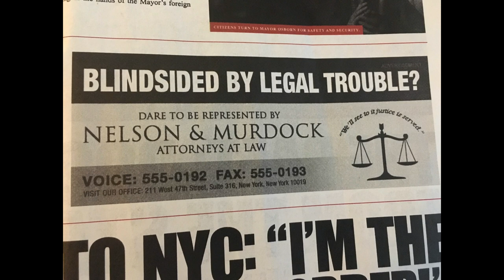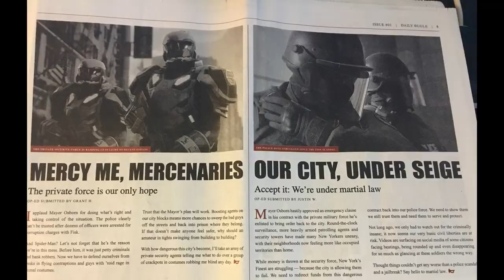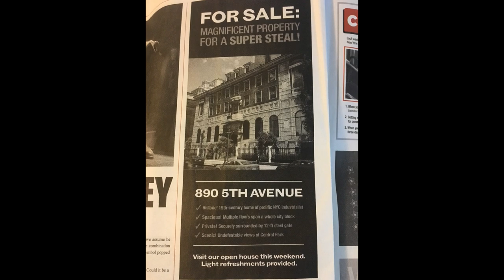Spider-Man PS4 - Avengers Tower And All Easter Eggs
Spiderman PS4  Avengers Tower And All Easter Eggs (Iron Spider Suit) includes information about avengers tower an other easter eggs in spiderman ps4.

These details/ Easter Eggs were revealed during Insomniac Games' live stream.

This video provides you with the latest information of the game
Marvel's Spiderman scheduled to release for the PS4 and PS4 Pro on 14 September 2018.

Spider Man PS4 Easter Eggs

Insomniac's PS4-exclusive Spider-Man game looks nothing short of spectacular and we've been treated to a lot of big reveals over the past week or so thanks to E3.
What’s exciting is the fact that Avengers Tower is now confirmed to be part of this game. Whether or not that means we'll see members of Earth's Mightiest Heroes call in to help Spidey out remains to be seen but it would be pretty damn awesome to bump into Iron Man here!

An ad for Nelson & Murdock is for the law practice of Foggy Nelson and Matt Murdock, the latter of which is Daredevil. Spider-Man and Daredevil have a long history of teaming up in the comics, which is no surprise given how they both patrol New York City and can count Kingpin Wilson Fisk as one of their greatest enemies. They’ve both even had romantic entanglements with the master thief known as the Black Cat.

Speaking of the Black Cat, the newspaper talk about a string of robberies pulled off by a thief who leaves a “calling card” at the scene of the crime. One look at the black cat figurine and it’s obvious these crimes are the work of Felicia Hardy, the Black Cat, who is another character closely associated with Spider-Man that just might pop up in the game.

Developer Insomniac Games highlighted the fact that Peter Parker has a new job in this game, and it’s so important to the plot that they won’t reveal what it is. Well, he’s a science whiz, so it would make sense that he’d work for Oscorp, a company known for making all sorts of tech (tech that, let’s be honest, usually gets turned into weapons for supervillains). Also, remember that Norman is running for re-election as mayor in this game, so perhaps Harry runs the company in this game.

Miles Morales
While Peter doesn’t work for the Daily Bugle in this game, it turns out that his girlfriend Mary Jane Watson does. The newspaper features an article with her by-line that profiles one Miles Morales, a student at Midtown High School who has a gifted mind when it comes to designing robotics. We already know that Spider-Bots will be in the game, so perhaps Miles helps Spider-Man out by creating his tiny helper bots. And maybe when Spider-Man goes missing, it’s Miles who steps up to fill his shoes, letting the player take control of the black-and-red suited Spider-Man with two new powers, instant camouflage and an electric stunning “Venom Blast.”

Goblin as Final Boss –
It looks like later in the game Norman Osborn will make a power play to take over New York City. The newspaper talks about how a big part of his platform as mayor was the promise that he’d made the city safe and secure so that there would be no more need for Spider-Man. With Spider-Man reportedly gone missing in the wake of the Raft breakout, Norman seizes his opportunity to strike, deploying high-tech armed guards in order to “protect” the city. This could lead to Spider-Man confronting Osborn face-to-face… and bring about the big reveal of the Green Goblin as the final boss of the game.

Avengers Mansion
Marvel fans have already spotted Avengers Tower off in the distance in both promotional artwork and in the E3 2018 game demo, but the newspaper features yet another tease for Earth’s mightiest heroes. A “For Sale” ad lists a 19th-century home at 890 5th Avenue, which is the address of that other Avengers headquarters in the comics, Avengers Mansion.

Iron Man –
Iron Man. The ad says it’s the home of a “prolific NYC Industrialist,” which is of course everyone’s favorite genius/billionaire/playboy/philanthropist Tony Stark aka Iron Man. While there’s been no mention of any other Marvel heroes who will show up in Spider-Man’s upcoming video game adventure, it’s clear that Spidey exists in a version of the Marvel Universe where the Avengers are fully formed and therefore anyone from the team could make a cameo. Given how closely movie fans now associate Iron Man with Spider-Man after seeing Spider-Man: Homecoming and Avengers: Infinity War, it’s not unreasonable to think this game might include that relationship, too.